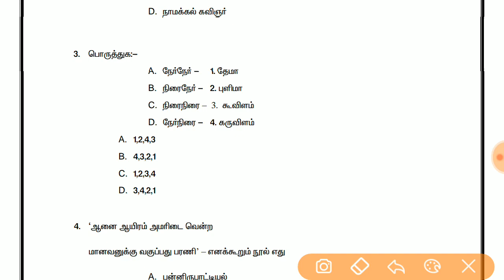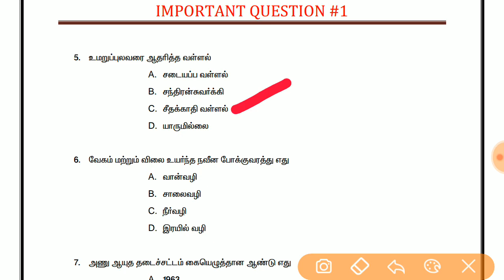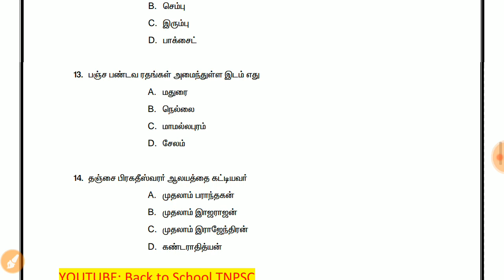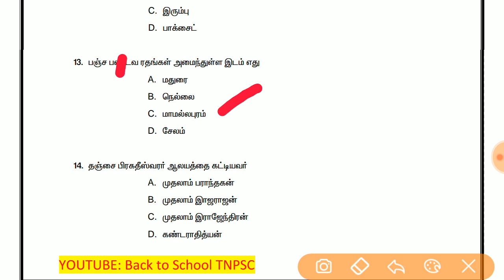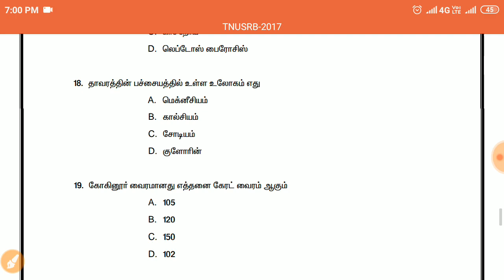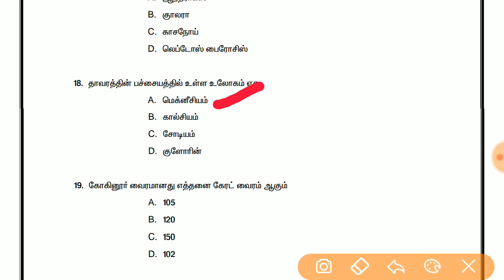TNUSRB IMPORTANT QUESTION #1- SI EXAM | CONSTABLE EXAM